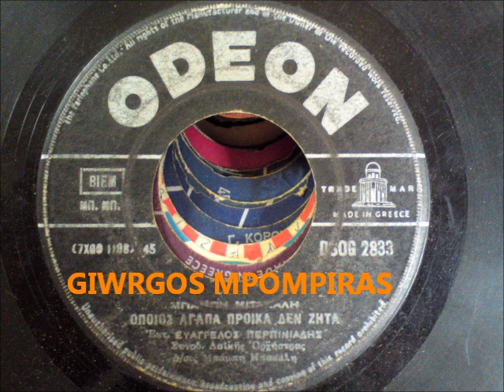ΠΕΡΠΙΝΙΑΔΗΣ ΒΑΓΓΕΛΗΣ - ΟΠΟΙΟΣ ΑΓΑΠΑ ΠΡΟΙΚΑ ΔΕΝ ΖΗΤΑ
ΠΕΡΠΙΝΙΑΔΗΣ ΒΑΓΓΕΛΗΣ - ΟΠΟΙΟΣ ΑΓΑΠΑ ΠΡΟΙΚΑ ΔΕΝ ΖΗΤΑ (ΜΠ. ΜΠΑΚΑΛΗ) (ODEON DSOG 2833)